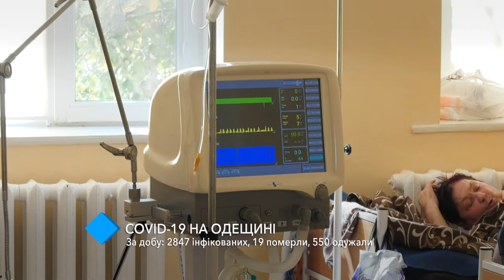COVID-19 в Одесской области: за сутки выявили 2847 инфицированных